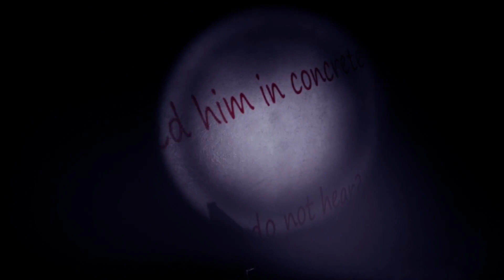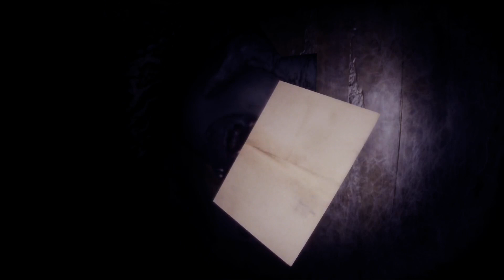it appears… FROM THE DARKNESS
WELCOME BACK! Truly one of the scariest horror games I've ever played! Watch me scream in terror as I descend INTO THE DARKNESS!  Much love!

THE GAME: From the darkness is a psychological horror game with a scary atmosphere, the game takes place in an old Soviet abandoned apartment.